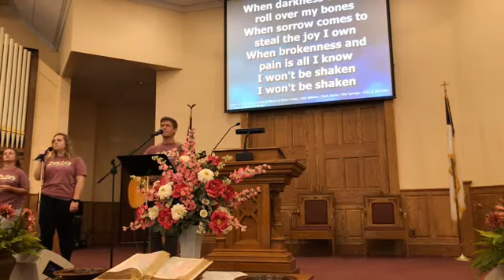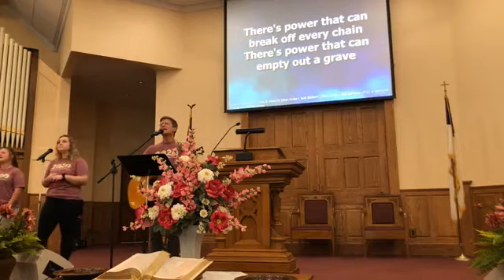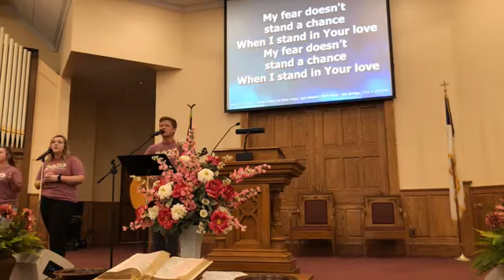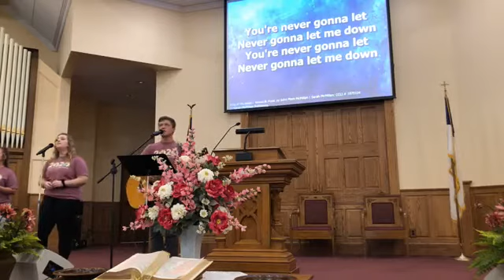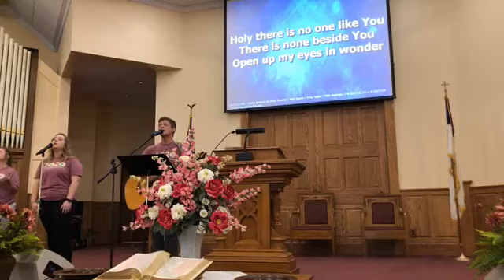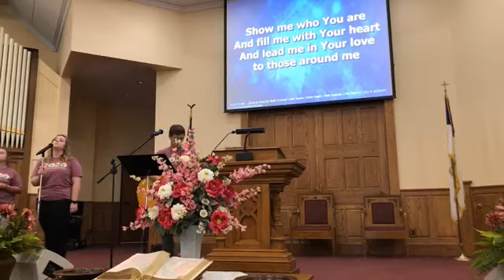Acts 16:16-40 - "Praising God in Prison" (Full Service)